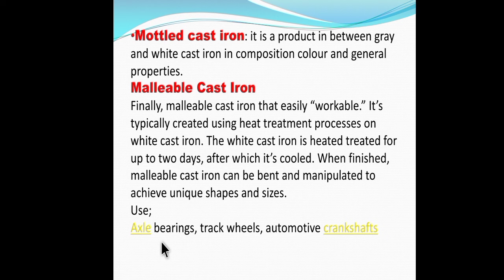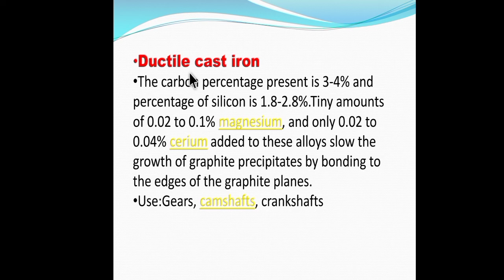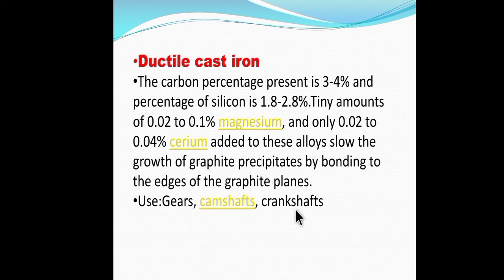Cast iron type